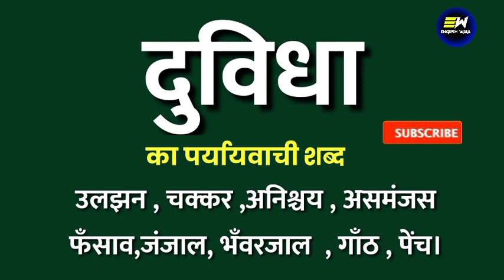दुविधा का पर्यायवाची शब्द | duvidha ka paryayvachi shabd | दुविधा का समानार्थी शब्द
Dear Learners,

100 पर्यायवाची शब्द हिंदी में